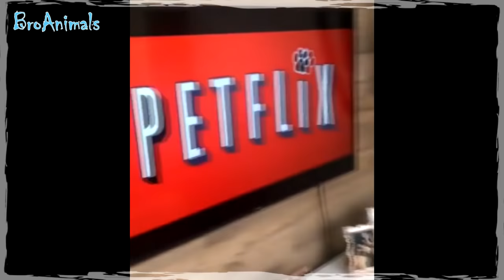КРОЛИК НАПИСАЛ НА КРОВАТЬ, приколы с животными подборка | Funny Animals #626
Приколы с животными #626! Смотрите и смейтесь прямо сейчас!

В подборке #626 вы увидите:
Кролика писающего на кровать своим хозяевам, кота который ни как не может добраться до мяса, ящерицу которая сбрасывает кожу, собак велосипедистов, медведя любящего клубнику, кота футболиста и других смешных животных.

Интересные моменты и различные трюки с животными.
Подборка большого количества разнообразных прикольных кадров с участием разных животных.

Funny animals #626! Watch and laugh now!

In compilation № 626 you will see:
The rabbit pissing on its owner's bed, the cat that can't reach to meat, the lizard that sheds its skin, dogs bicyclists, the strawberry-loving bear, the cat footballer and other funny animals.

Interesting moments and various tricks with animals.
Compilation of a great number of different cool video shots with a participation of different animals.